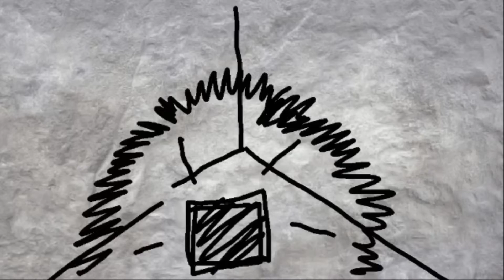كيف تغير شكل الترا تبعك في ماين كراف 🤯